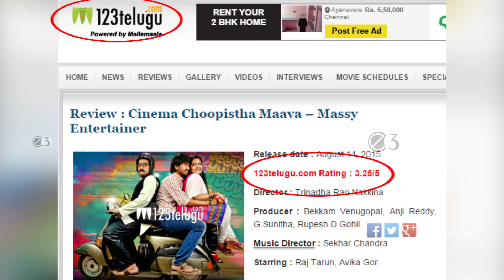Cinema Choopistha Mava Movie Review || Dil Raju || Raj Tarun || Avika Gor